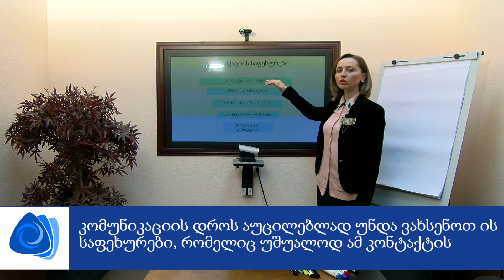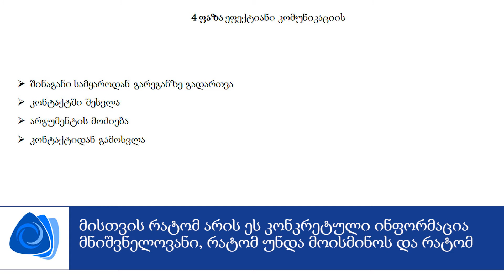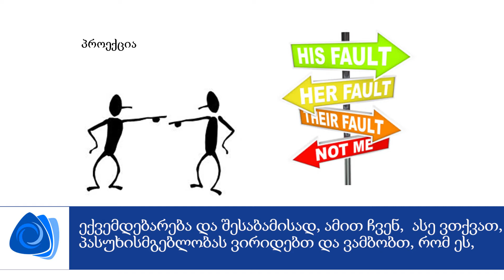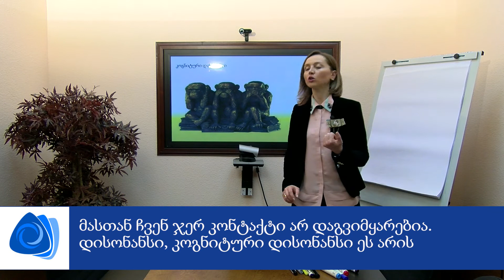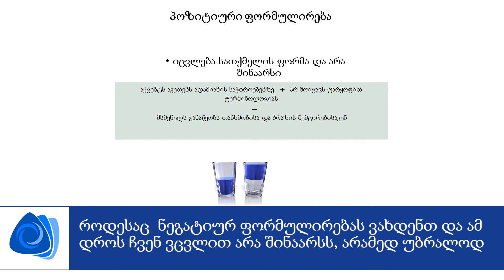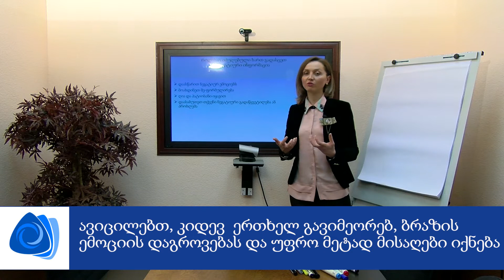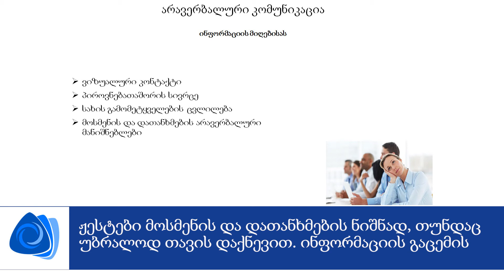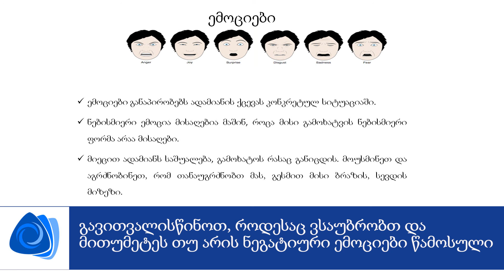05 კომუნიკაციის საფეხურები